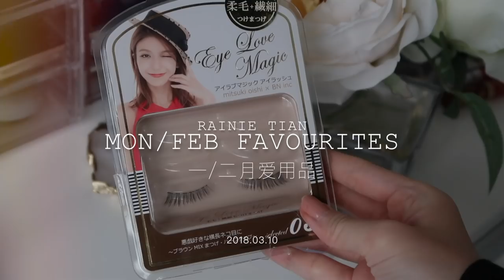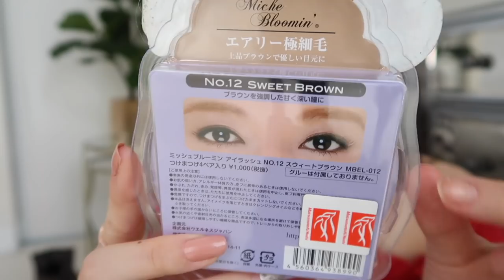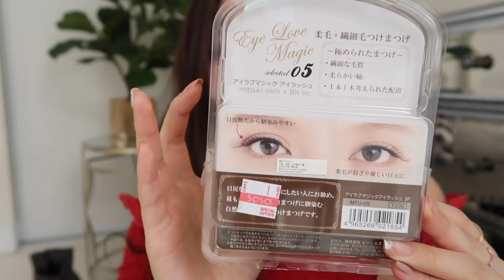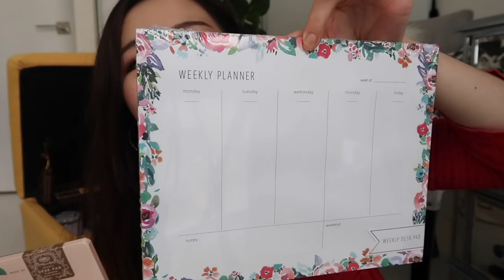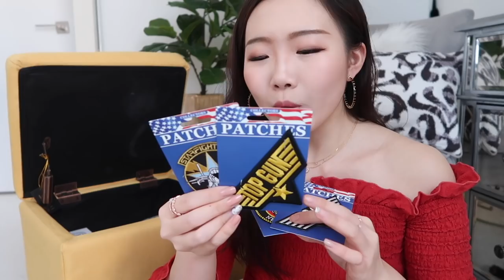一二月爱用品分享 + 准备已久的Giveaway!❤️JAN/FEB FAVOURITES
今天是爱用品单元！今天我妈妈飞来看我了，一会我要去接我妈妈啦，开心！很久没见她了。尽量把信息写全，要赶着出去啦 没时间多跟你们聊聊了  大家看视频吧XDD

如果有不清楚的可以留言 我会尽量回复大家哈

[视频里的我]
crop top， (我穿S，我100斤哈， 给你们参考）
它配套的高腰短裤也很好穿。要断货了
还有白色
项链： 两条是一套的。
底妆： Magic foundation fair
唇膏：walk of shame 淡擦

[提到的本月爱用品]
1. Anthropologie 大理石杯垫
（有很多颜色 我的是白色和黑色的）
另外！！他家这些小盘子都好精致。
还有这个特殊石头纹路的 也很好看。

2. Estee Lauder envey matte lipstick #322 fame seeker
这个系列质感非常棒。颜色很多专柜都没上 是之前我在官网订的。

3. Nars power pigment
(这个颜色居然在sephora官网断货. ? 不可思议） 是真的很好看的冷蓝调红色。
好在官网还有

4. COLORPOP - MAMA 谢谢subscriber的推荐，我真的很喜欢！
这个颜色是too faced姜饼人的完美dupe

5. canmake 睫毛雨衣 （防水打底膏）
(yesstyle有得卖）
或者amazon：

Loreal lash paradise waterproof 睫毛膏（防水版）
跟toofaced better than sex的防水版真的一样好用! 还便宜！很喜欢！

6. Bobbie Brown 眼影笔#golden pink
做卧蚕笔太好看了 或者眼影笔 打亮眼头，超棒的质地！强烈推荐这个颜色！

7. 假睫毛
Miche Bloomin 假睫毛#12
查了一下 发现这个网站上有卖全系列的miche bloomin假睫毛
我提到的是#12号
超级好用&自然浓密。
或者amazon也有卖

另外的睫毛是这个：eye love magic 05号
全网我都找了似乎只有这里有卖，（我是在sasa买的）
（屏幕里打错名字了！ 打成DUP了 不是啊，应该是eye love magic 是mitsuki oishi x bn inc合作款的 ）

8. steve madden 灰色尖头靴子 Lollypop booties
正在打折中！不偏码 我穿7 1/2
配什么都好看~ 这个季度最常穿的靴子！

9. boots rescue去雪渍湿巾  专门是去掉雪渍上新积的雪渍的！
amazon就有卖！
或者大家下次去mall里的鞋店，一般很多专卖店都有得卖，我知道steve madden, stuart weitzman都有！

10. Isabel Marant 腰带 近期穿搭最爱~
我在net-a-porter买的：
(棕色只剩下少量中号，如果它补货了 一定要赶紧下手因为真的很容易断货）
ssense 还有棕色S号！！
黑色也很好看：

[抽奖信息] . **已结束！已私信各位中奖者*谢谢大家的参加*
参与方式： 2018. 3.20号之前
1.微博：在抽奖的那条微博post下方，留言+转发 你的2018最想达到的
心愿 + 你所在的地区 。来参与抽奖。
2. INS： 在抽奖的那条post下方，留言  你的2018最想达到的心愿 + 你所在的地区 。来参与抽奖。

每边我会抽出三个幸运者哦！被抽中的小伙伴 我会在3.21左右私信你的，请注意查看Inbox. 如果48小时没有收到回复确认 我就会抽下一个哈。
不论你在世界上任何的角落，我都会把我准备的礼物 寄到你家门口❤️
希望你会喜欢这份新年礼物啦！

感谢大家过去的支持，希望我们继续相伴~

愿大家都有美好的一天！

△Sigma Brushes 刷子 [Rainie] for 10%off 全网9折
△Astrid & Miyu 首饰 [rainie] for 15%off 全网85折
△Pixie Market 服饰 [rainie15] for 15%off 全网85折
△Petite Studio 服饰 [rainie10] for 10%off 全网9折

📷Camera：Canon G7X
💻Editing: Imovie + Photoshop
我有信箱啦！欢迎大家寄明信片给我！
📪All PR packages please send to:
Canada L5B4A7

ftc
这个视频不是赞助视频，
部分链接为返佣链接。